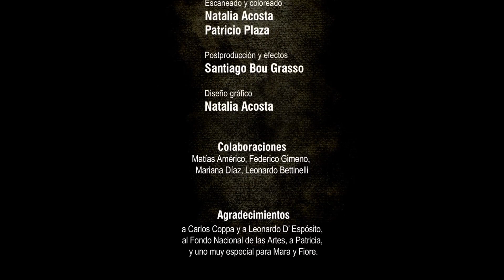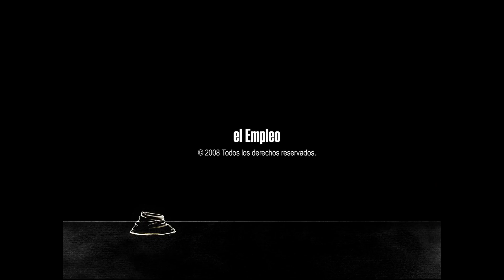"El Empleo" International Soundtrack Competition and Participation .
Megaron Athens Concert Hall Competition 2018 - Bridges (ΓΕΦΥΡΕΣ)
El Empleo  Director: Santiago Bou Grasso
Writer: Patricio Plaza (idea)

Music :  Anastacio Cardamis - Sound : Level Studio Antonis Petridis

An  International Soundtrack  Competition for  the Animation Film "El Empleo"